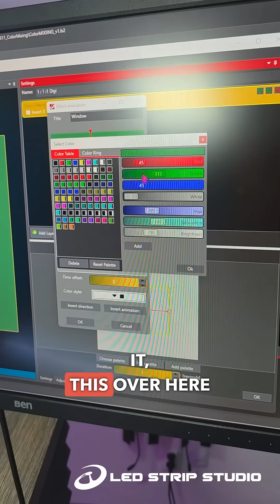How many colors can you mix with Digital LED pixels?